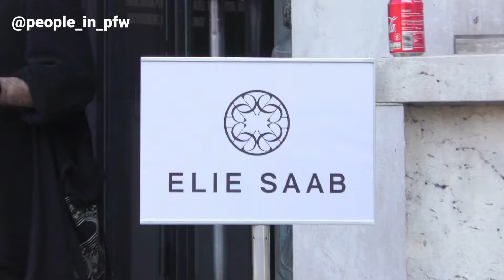Joakim Noah and Lais Ribeiro - Elie Saab Fall Winter 22/23 fashion show in Paris - 05.03.2022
The French-American basketball player Joakim Noah and the Brazilian model Lais Ribeiro attending the Elie Saab Fall Winter 2022/2023 fashion show in Paris, March 5th 2022.